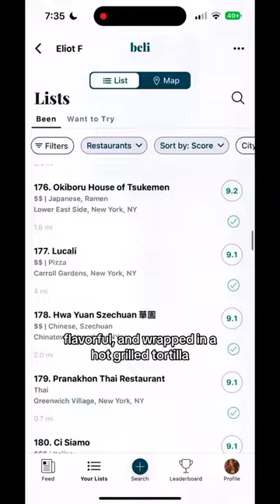NYC'S TOP 6 Burritos. No. 3: La Chula.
Incredibly decadent (and a bit messy) this was one of our favorite stops in our recent East Harlem burrito tour. Started by the chef at Toloache, they focus on Mexico-city style tacos and other dishes. 📍 La Chula (East Harlem, Manhattan) Our full ranked NYC burrito list is on the Beli app, under "NYC Best Burrito Search”